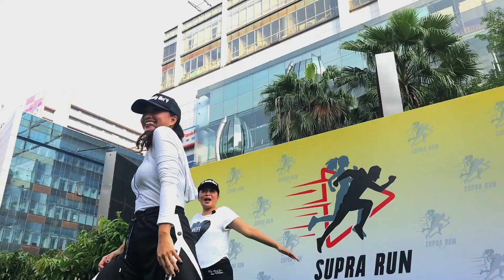Supra Run 2018 the footage